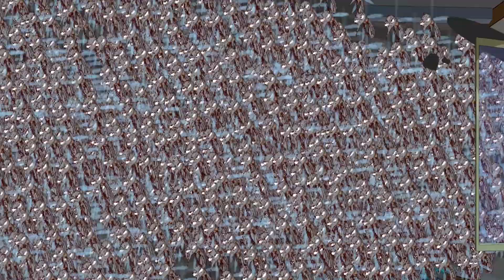Ways to Cool Down on the Hot Summer Night Without an AC